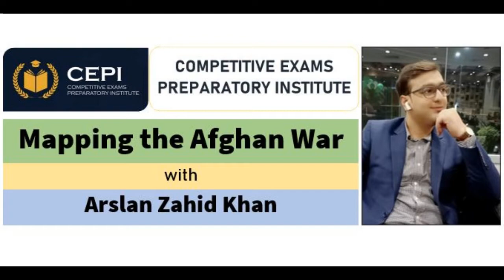CSS | Mapping the Afghan War | Arslan Zahid Khan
MAPPING THE AFGHAN WAR: A holistic overview of the Afghan War through the historic lens, the present age and the subsequent future. Our guest speaker for this special lecture is Sir Arslan Zahid, a seasoned CSS mentor who specializes in the domain of current affairs and international relations. Don’t miss out!

REGISTRATIONS FOR THE FOLLOWING SESSIONS ARE OPEN:
- CSS Regular Session
- CSS Mock Series
- Punjab PMS Mock Series
- KP PMS Mock Series
- One-paper Mock Series

Why CEPI?
- Highly qualified and proficient faculty.
- Premium quality at the most affordable rates.
- Unorthodox and innovative teaching methodologies.
- Provision of articulate notes.
- Finest paper attempting techniques.
- Provision of relevant articles.
- Provision of topic based quotes, stats, facts, diagrams and flowcharts.
- Comprehensive past-papers analysis.
- Detailed assessments.
- Weekly Bulletin.

CEPI: The apex one-stop solution for all of Pakistan’s competitive exams.